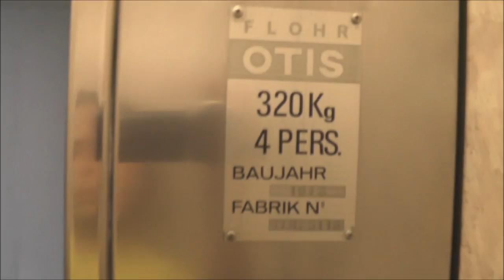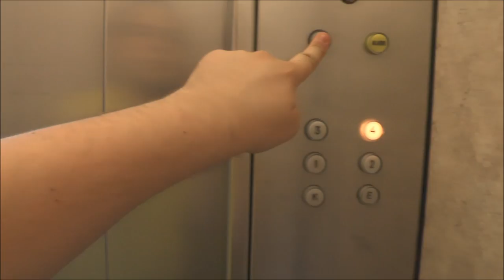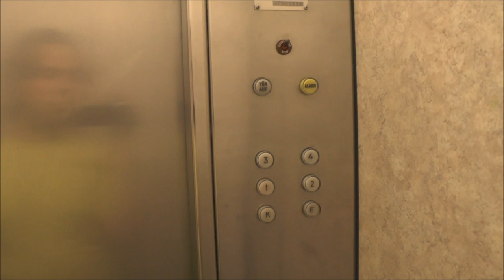1973 Flohr-Otis elevator @ Zum Alten Tor 5, Troisdorf, Germany!